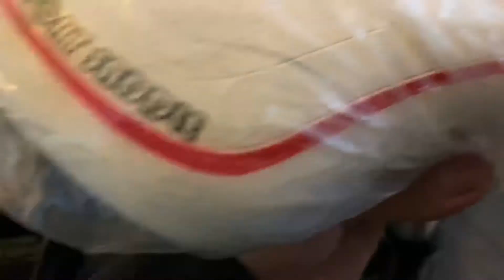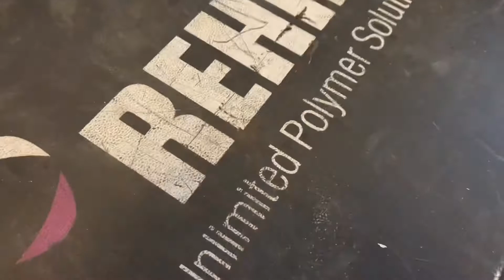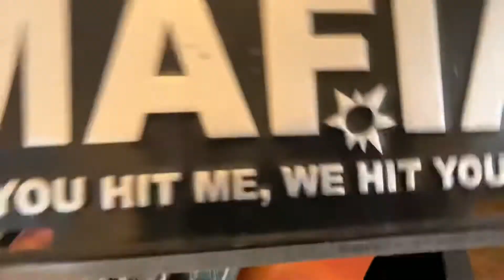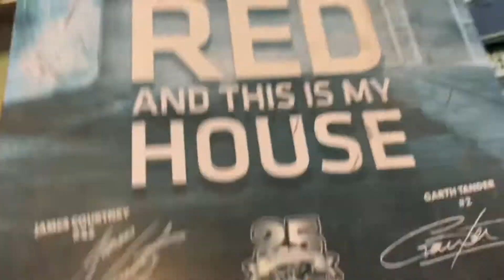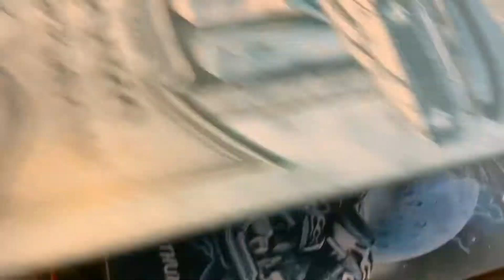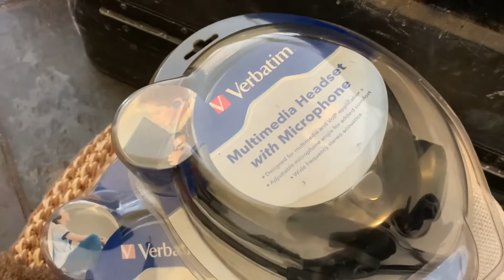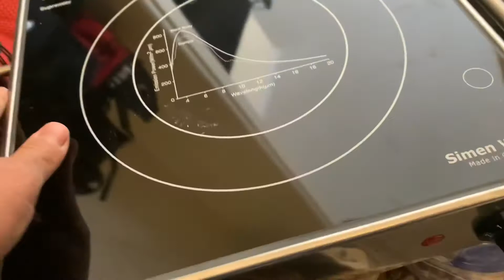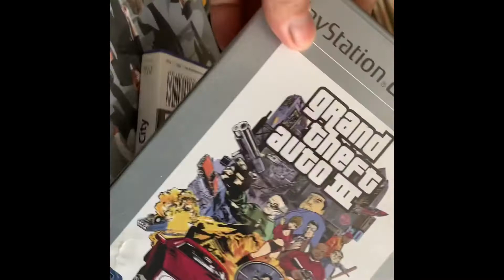HARDWASTE HAUL SUPER GANDA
Mga bagay na pede  pang mapakingabangan lalo na sa mga mahilig mangulikta ng vintage items.